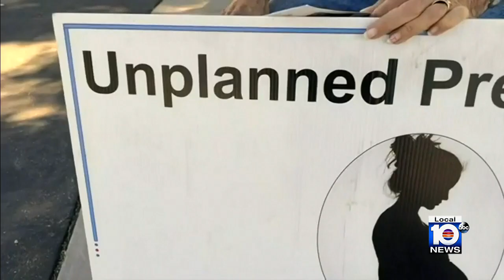Lauren Book continues fight against abortion ban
Getting arrested during a demonstration didn’t stop the Florida Senate Democratic leader from continuing to protest against the Florida Republicans’ proposed abortion bill.